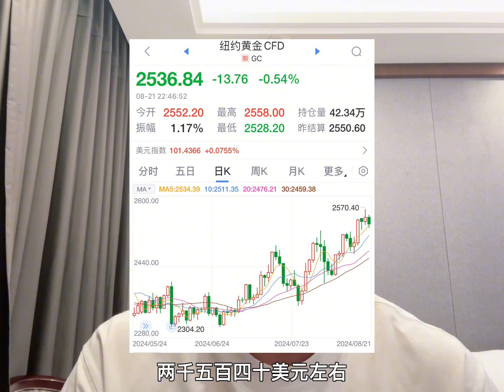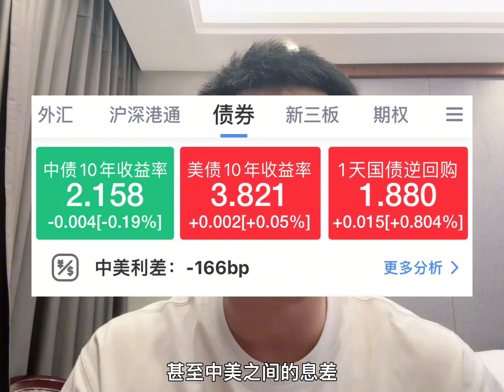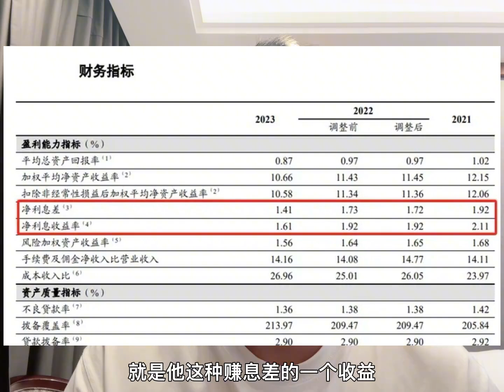美国数据可能存有大量水分，全球资产早已做好降息应对措施！